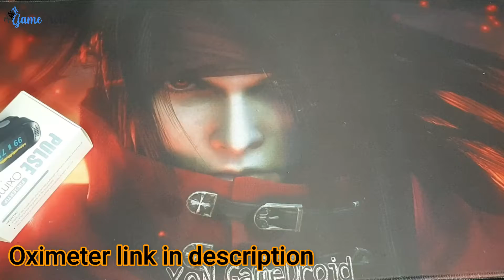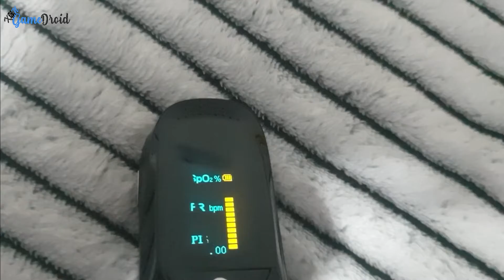Fingertip Pulse Oximeter Portable Blood Oxygen Saturation Monitor Heart Rate SpO2 PR - Aliexpress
Fingertip Pulse Oximeter Portable Finger Pulse Oximeter Blood Oxygen Saturation Monitor OLED Heart Rate Health Care SpO2 PR PI